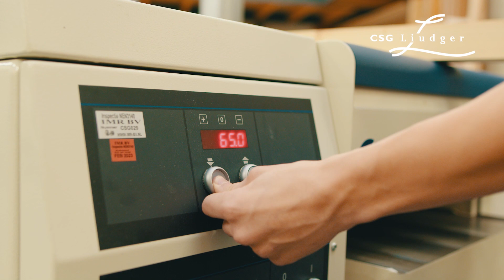Profiel Bouwen, Wonen en Interieur CSG Liudger Splitting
CSG Liudger Splitting (vmbo/mavo) in Drachten biedt 8 profielen aan. Kijk voor meer informatie op